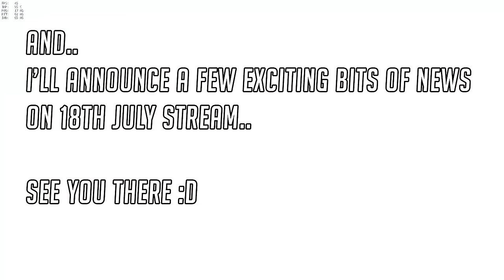Hammeh Channel Update #5 - Twitch Schedule, ROOT Gaming, Your Feedback Requested!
A 30k subs channel update with exciting news, and questions for you - I need your opinions! Timecodes to skip in description!

News on confirmed streaming schedule and making Twitch Partner (yay!), teaming up with ROOT Gaming, new video plans, and questions that I'd love your feedback on on both potential video sponsoring in future, and the possibility of me setting up on Patreon. Important point on those last two - I'll never ask you to pay for content, or *expect* any financial support - your views, likes, subscribes on YT and comments are amazing support in themselves! If you have any questions on anything in this video, please comment away.

Thanks to you all for your support, I really love making vids for you and streaming with you all, and can't wait to do bigger and better things! Many Overwatch Lore, Story, Gameplay Guides, News, Speculation and New Hero vids and streams to come. I can't wait ;)

Hammeh

0:15  - 30k Subs - Thank you! :)

0:34 - ROOT Gaming News!

1:36 - Video Sponsorship - could it work for you?

3:14 - Patreon musings - should I try it? What kind of rewards and content would you like to see?

4:26  - Quantity vs Quality of Videos - Stream Highlights - should I? Shouldn't I?

5:19 - Video Plans for the future - Life beyond Voicelines! What would you like to see? :)

5:45 - Streaming Schedule - begins from Monday 18th July regularly, with special news on that day! :)

Thank you again - more big news to come! :)

Anything you'd like to see more/less of as always, please do let me know! :)

Hammeh

CHANNEL INFO

-- About FailCraft --

Overwatch and Hearthstone Daily News and Guides; along with Heroes of The Storm, Blizzard and PC Gaming and much more!

Hey, I'm Hammeh and welcome to FailCraft - We post videos 3-5 times a week, including..

**Overwatch HQ** - Overwatch Beta gameplay, tips, Overwatch Easter Eggs, Overwatch story, lore and more!